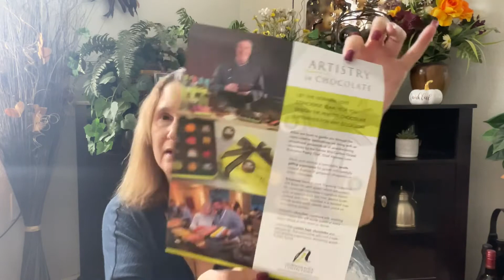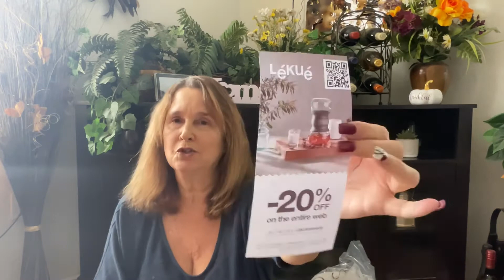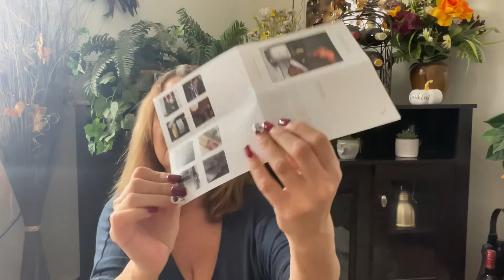⭐️NEW⭐️Lifestyle Box by Cloth and Paper/Giveaway 🎉Closed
Hello my name is Robyn and I upload a variety of videos to do with fashion, makeup and lifestyle.

This was an awesome lifestyle box check out their website at .

Check out Barbs channel @bcsells

To save $15 on your first box I have listed my link 👇🏻

I love CLOTH & PAPER! Shop through my link to get a reward

I do not get paid for these videos they are my honest review.

Robyn Angsten
501 N Main St
Florence, AZ.85132

2. Like This Video
3. Leave a comment & Word mentioned in video
4. Be over 18 or Have a Parents Permission
5. Have a US mailing address lower 48 states
6. GIVEAWAY will end Nov 30 and will pick the winner on or around Dec 3rd 2022
8. If anything is damaged, lost or stolen in shipping will not be replaced as I do not have duplicates
9. Only 1 entry per person